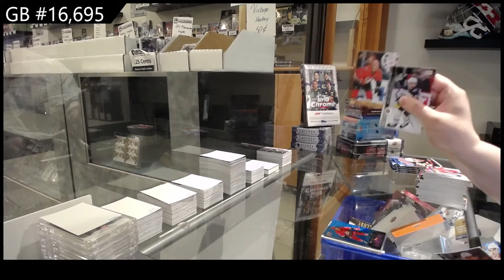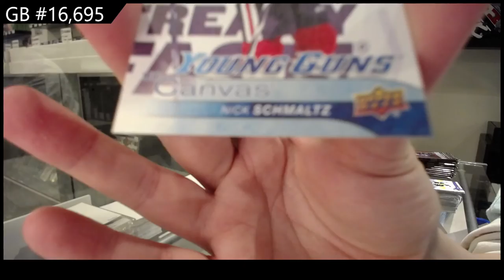Upper Deck Series 1 & Series 2 Hockey 10 Box Break - C&C GB #16,695